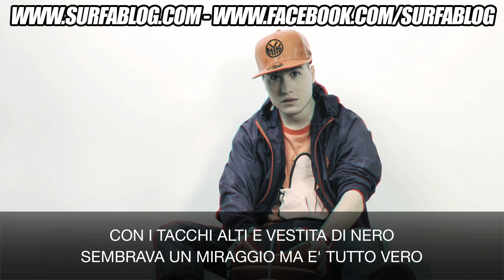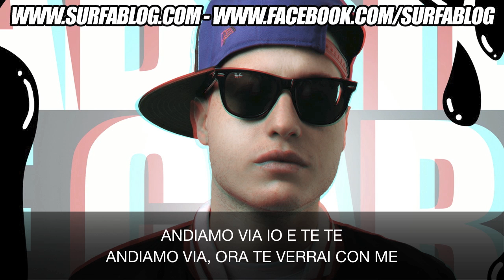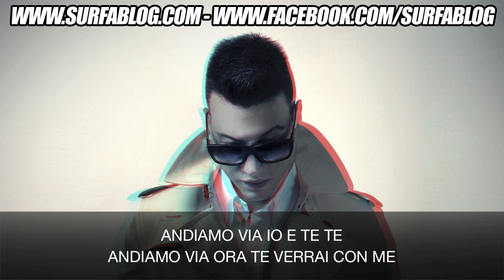Surfa - Vieni Via Con Me (Prod. Exo)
Scarica su iTunes il disco di Surfa "Gabriele" a questo Il brano è Vieni Via Con Me" prodotto da Exo per E-Lab. Video edit by Mala.